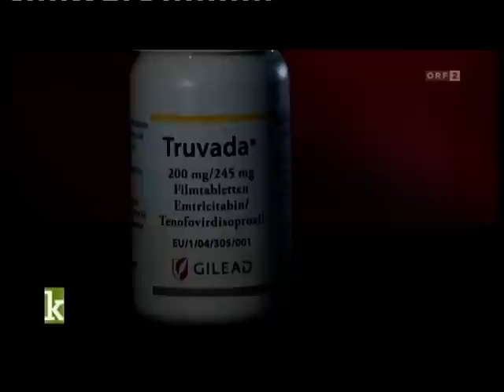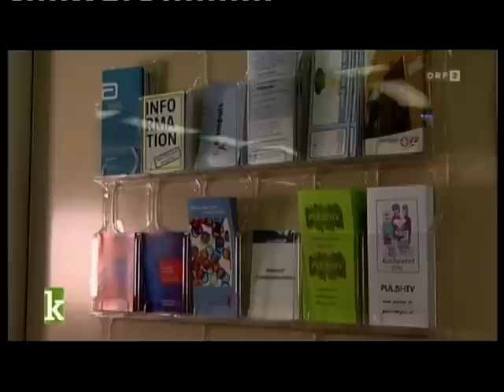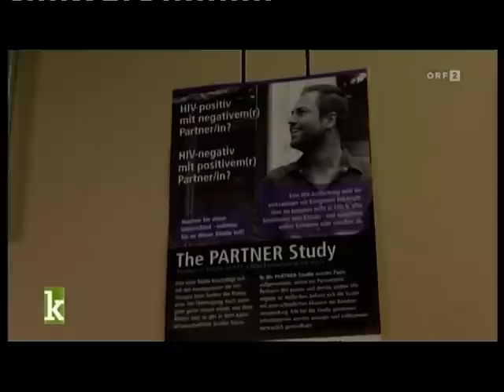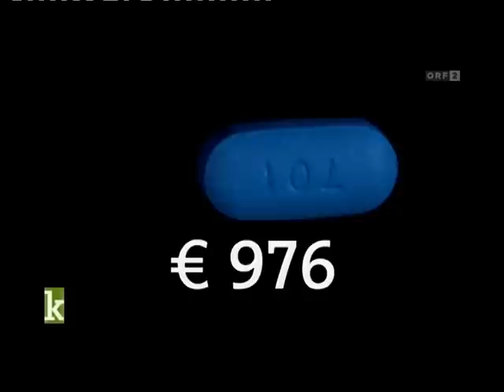Truvada Prophylaxe AIDS Pille Christoph Baumgärtel AGES Pharmmed, P Dirnberger, A Rieger AKH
Prophylaxe Pille gegen AIDS: Truvada in USA kurz vor der Zulassung, in EU noch nicht aktuell eingereicht, Christoph Baumgärtel AGES Pharmmed Medizinmarktaufsicht BASG Bundesamt für Sicherheit im Gesundheitswesen; Phillipp Dirnberger AIDS Hilfe Wien; Armin Rieger AKH, ORF 2 Konkret, 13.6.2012